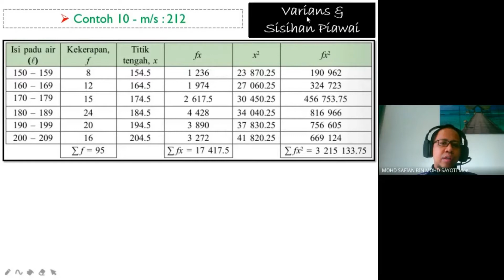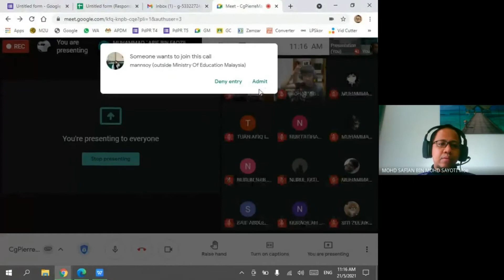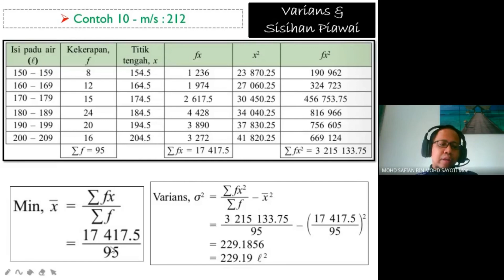Penerangan Bab T5B7 : Sukatan Serakan Data Terkumpul [KSSM]